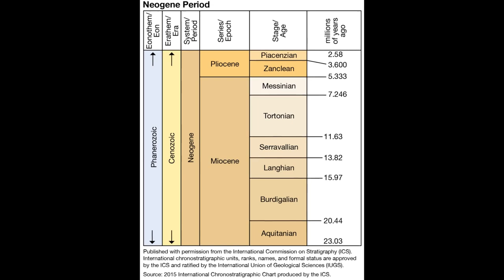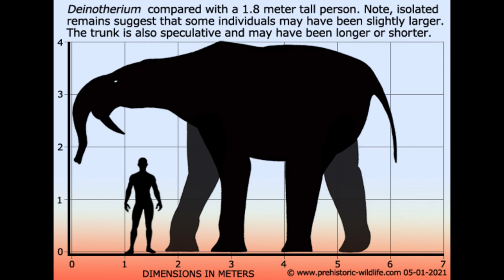Walking With Beasts - Episode 4 - Next of Kin - Review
13+ Viewers only.

To celebrate its 20-year anniversary, I am reviewing the BBC documentary series: Walking With Beasts! Acting as a continuation of Walking with Dinosaurs, this series details the following 65 million years of evolution of life on earth, showcasing a myriad of the weird and wonderful creatures of the Cenozoic era.  In this video, I review and analyse the fourth episode: Next of Kin.

🎧Video Theme: ASCENSION
Author: Scott Buckley
Genre: Background Music, Vlog Music, Emotional